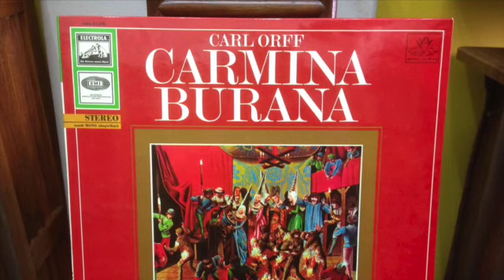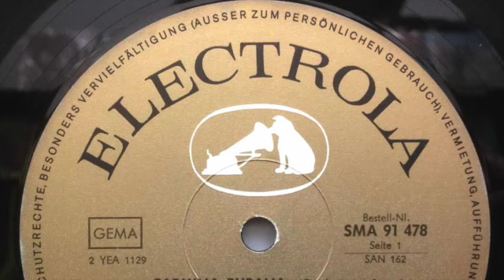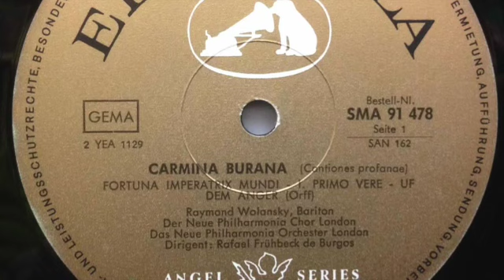20794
此視訊關於20794